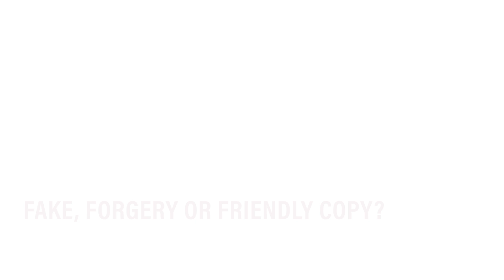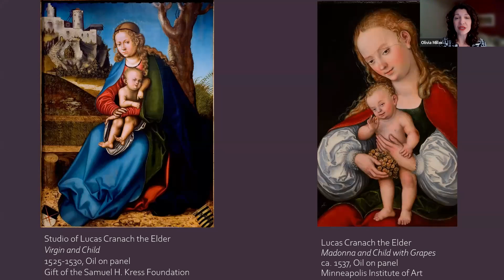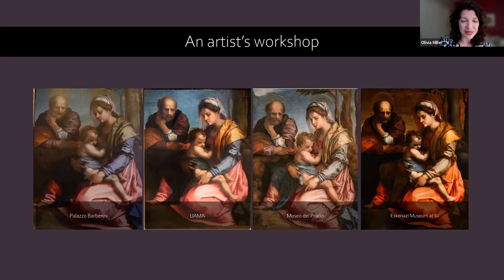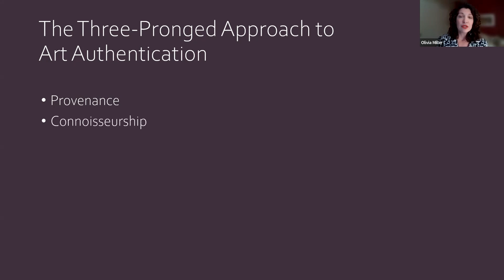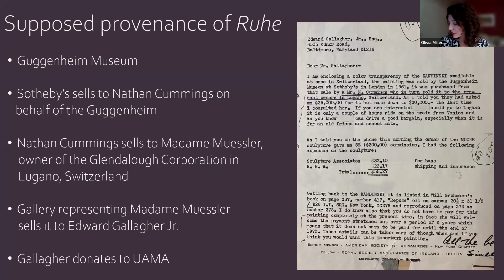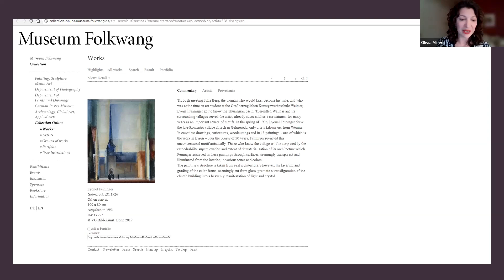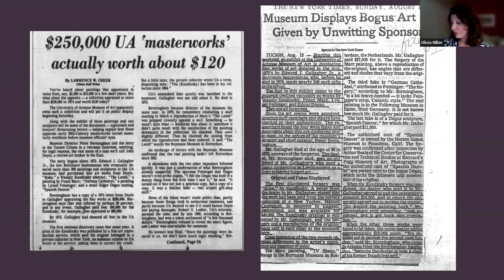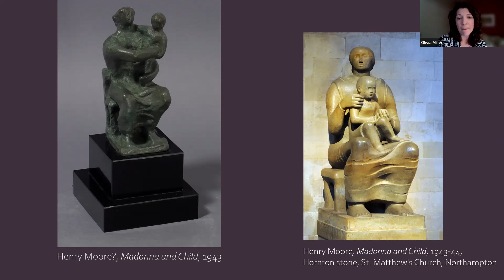Fake, Forgery or Friendly Copy?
In the late 1970s, a UAMA curator raised a question after seeing a poster of Wassily Kandinsky’s painting "Ruhe." The label on the poster stated the work was in a private collection, a strange detail considering the painting was owned by the University of Arizona Museum of Art… Or was it?

In this popular talk from March 2, Interim Director and Curator Olivia Miller outlines the circumstances of the forgeries in the UAMA collection as well as discusses the broader issues of originality, authenticity, and the gray areas in between.